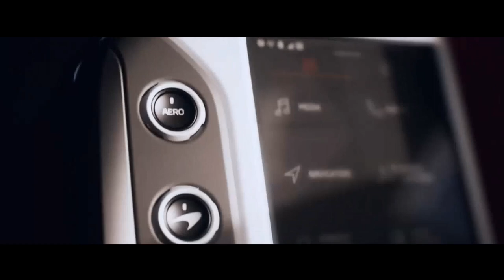MCLAREN 750S COM V8 BITURBO